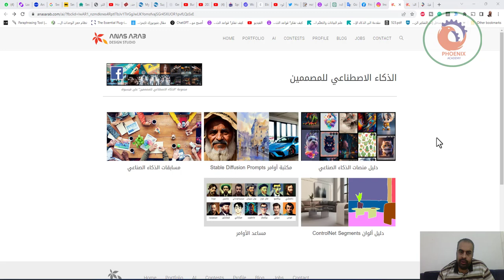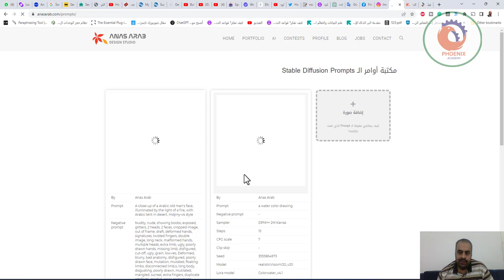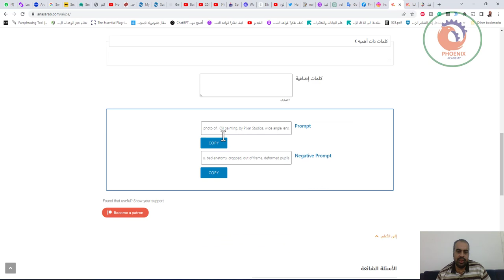الذكاء الاصطناعي للمصممين دليل منصات الذكاء الصناعي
المنصة التوفر حدود المجانية الوصف الأدوات المتوفرة المميزات العيوب
Leonardo 🔵 مجانية جزئياً 150 نقطة يومياً  - Image generation - Editing Canvas
playground 🔵 مجانية جزئياً 1000 صورة يومياً
Firefly 🟢 مجانية  انتاج شركة Adobe
Clip drop 🔵 مجانية جزئياً 10 صور يومياً انتاج شركة Stability Ai الصانعة لـ Stable diffusion
Blue willow 🟢 مجانية  تعمل عن طريق Discord فقط
Big jpg 🟢 مجانية   Photo upscale
Leia pix 🔵 مجانية جزئياً ضمن أبعاد صورة محدد  Depth map creator
Freepik 🔵 مجانية جزئياً 10 صور يومياُ
Civit AI 🟢 مجانية  لتحميل الـ models - Models - Lora models
Scribble Diffusion 🟢 مجانية  لتحويل سكيتش إلى صورة
Vectorizer 🟢 مجانية في الفترة التجريبية  لتحويل رسم إلى Vector - illustration to vector
Magic Poser 🟢 مجانية  لإنشاء وضعيات جسم لـ ControlNet
Replicate 🟢 مجانية  لتحميل الـ models - Models
Pic Finder 🟢 مجانية حوالي الـ 200 صورة لتوليد المزيد من الصور يمكن عن طريق مسح الـ cookies و تغيير عنوان الـ IP
Painthua 🟢 مجانية  تعمل مع Stable diffusion المنصب على الجهاز - outpainting
Bing 🔵 مجانية جزئياً عدد محدود من النقاط يمكن تجديدها واكتسابها بطرق محددة خاص بشركة Microsoft
Stable Diffusion 🟢 مجانية  منصة مفتوحة المصدر و تعمل Offline والرابط هو تحميل المنصة
Dall e 🟠 مدفوعة  منصة مدفوعة بعد عدد من المحاولات التجريبية Trial - outpainting
Midjourney 🟠 مدفوعة  منصة مدفوعة بعد عدد من المحاولات التجريبية Trial و تعمل عن طريق Discord حصراً
Picsart 🔵 مجانية جزئياً

دليل منصات الذكاء الصناعي

مكتبة أوامر Stable Diffusion Prompts

مسابقات الذكاء الصناعي

دليل ألوان ControlNet Segments

❤️ روابط التواصل
✅ انستجرام